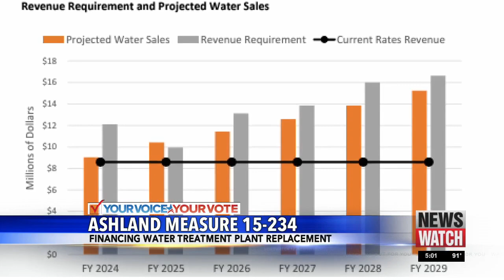Ashland Measure 15-234: Pro and Opposed on its financial impact